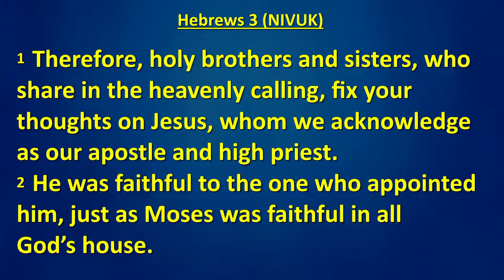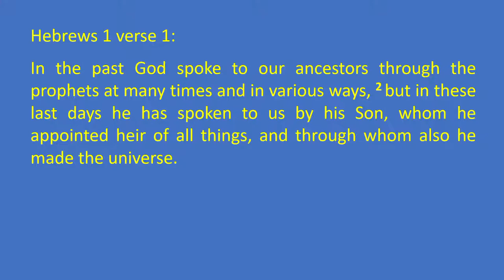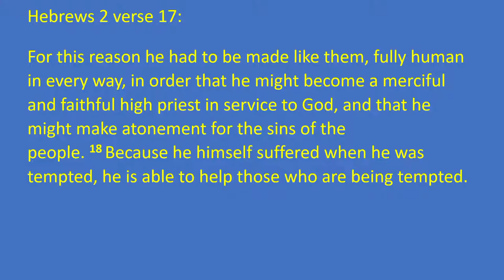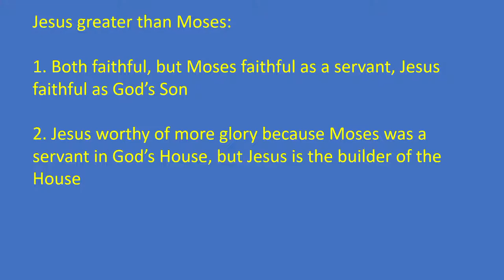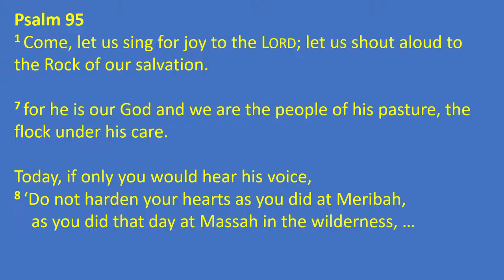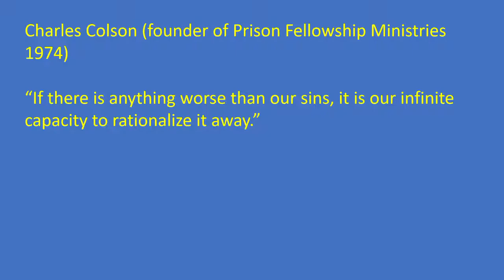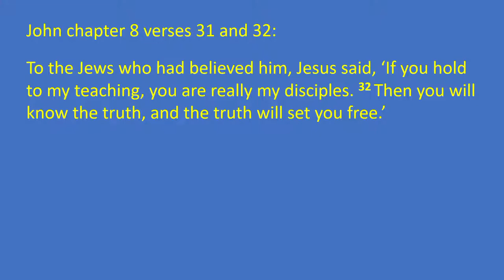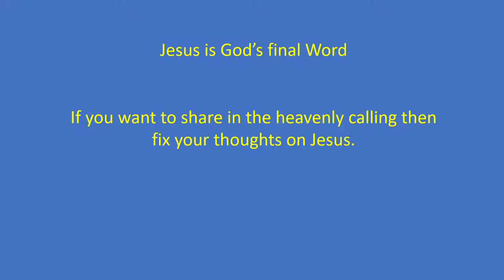Fix Your Thoughts On Jesus | Hebrews 3v1-19 | July 17th | Gareth Pugh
If you would like to find out more about Christianity, or find out how to take the first steps of accepting Jesus into your life, please do feel free to get in touch. We would love to help in whatever way we can.

Facebook, Twitter & Instagram: 'newtownevangelical'